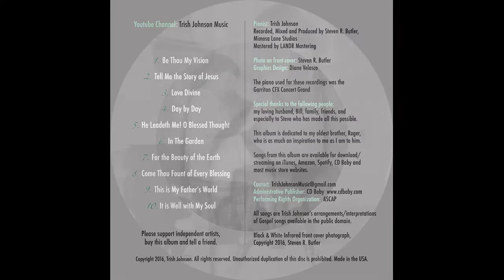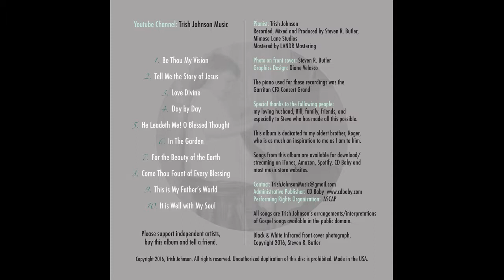Trish Johnson - Interpretations - For the Beauty of the Earth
Pianist: Trish Johnson
Recorded, Mixed and Produced by Steven R. Butler, Mimosa Lane Studios
Mastered by LANDR Mastering
Photo on front cover: Steven R. Butler
Graphics Design: Diane Velasco
The piano used for these recordings was the Garritan CFX Concert Grand

Special thanks to the following people: my loving husband, Bill, family, friends, and especially to Steve who made all this possible.

This album is dedicated to my oldest brother, Roger. You are as much an inspiration to me as I am to you.

Songs from this album are available for download/streaming on iTunes, Amazon, Spotify, CD Baby and most music store websites.

Performing Rights Organization:  ASCAP

All songs are Trish Johnson's arrangements/interpretations of Gospel songs available in the public domain.

Please support independent artists, buy this album and tell a friend.